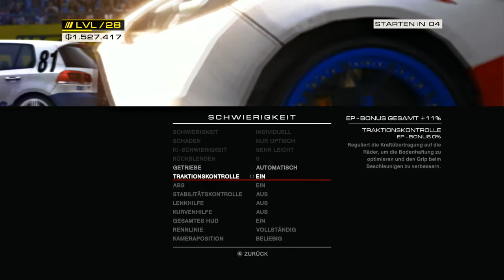GRID Autosport ONLINE #30 - Hot Hatch - VW Golf R - Paris - Avenue de New York [Deutsch|1080p]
Hier kommt nun der letzte Schwung an GRID: Autosport Online-Rennen - Sind dann letztendlich 50 Rennen. Wer mal mit mir zocken möchte:

Steamname: marezocker

DasWolfsrudelLP